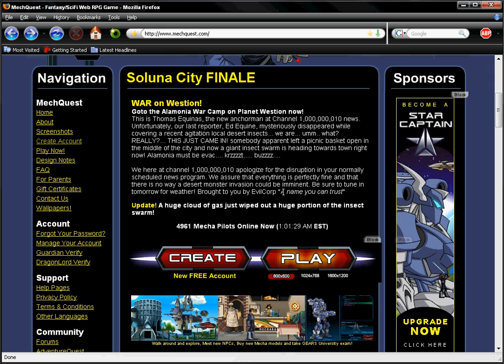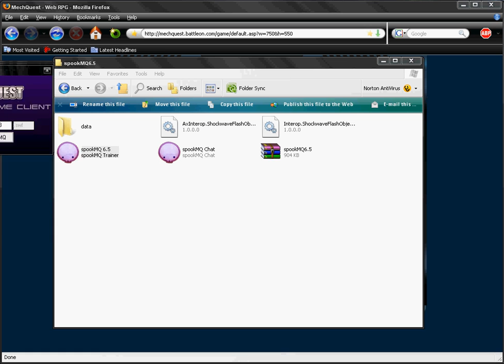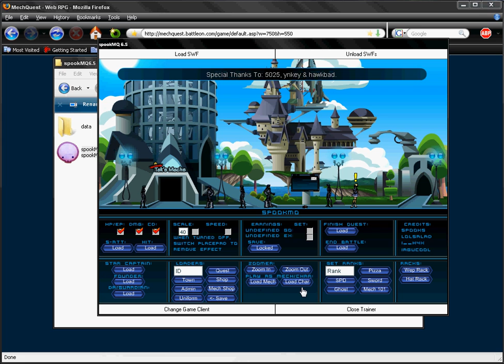Spook's MechQuest Trainer V6.5 & How To FIX!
This video also shows how to fix Problems with Spooks Mechquest trainers.

v2 Update:
-Added the S-ATT button, that will make all your weapons fire at once
-Fixed the Admin Menu, no more "undefined".
-Added a splash of sexiness. Will last about 4 seconds, then dissapear.

v3 Update:
-Added the zoom function.
-Fixed the loaded game client to 79.
-Updated S-ATT to enable your front shoulder. (This button is still quite buggy though, I will fix it asap).

v3.2 Update:
-Added the Mech Shop Loader.

v3.7 Update:
-Added the Play as Mech/Char function.

v3.8 Update:
Attempted to fix a bug causing the hack itself not to show up.
You guys who have had this problem, please report back to me and tell me if its fixed!

v3.9 Update:
-Fixed the loaded game client to 82.

v3.9.2 Update:
-Fixed the loaded game client to 83.

v4 Update:
You can now change the game client yourself!

v4.5 Update:
Star Captain hack now works properly!
New feature:
Set Pizza Rank. (Lets you set your rank at the pizza place. 1 - 20).

v4.7 Update:
You can now resize the game window!

v5.0 Update:
-Added Swordfighting damage to the damage hack!
-Added the "Set Sword Rank", which lets you set your rank of the martial arts.
-Added the "spooks Weapon Rack", where you can access all melee weapons, including Star Captain weapons.

v5.3 Update:
-Added the "Set SPD Rank", which lets you set your rank of the police department.
-Added a function I'd like to call "Quick Menu". Maximizes menu when mousing over the bottom of the screen, and minimizes when mousing out of the spookMQ menu.

v5.5 Update:
-Added the AutoSaver for gold & exp. (This baby will get you a million gold/exp in just about 15 seconds!)
-Added a SWF Loader/Unloader. (Put your custom swfs in the subdirectory called "data".)

v6.0 Update:
-Added the No CoolDown Hack (CD)!
-Added the Uniform Loader/Saver!
-Added a custom weapon to spooks weapon rack!
-Added a temp founder hack!
-Included a spookMQ chatroom.

v6.3 Update:
-Added Ghost Hunting Rank setter
-Added Mech 101 Rank setter
-Improved founder hack, - Now it also equips the founder mech on your char.
-Added a hat rack, with custom hats and helmets.
-Changed default gameclient to 88.

v6.5 Update:
-Improved the SWF Loader. SWF Loader is now a listbox.

Autosaver Password:
spookmq@cef123